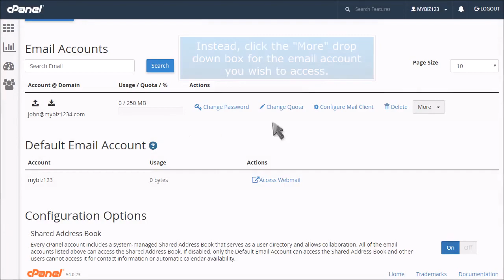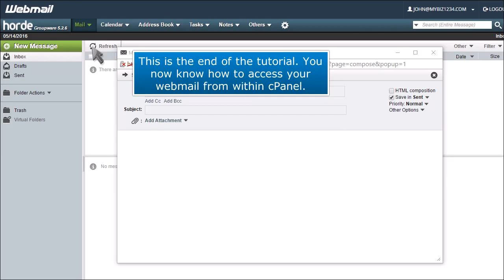How to use webmail from within cPanel (Paper Lantern)